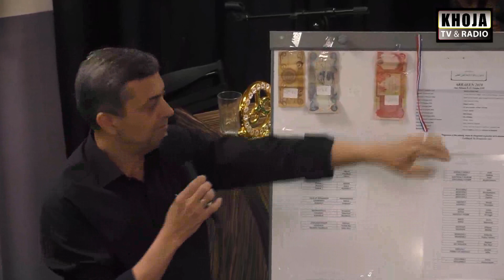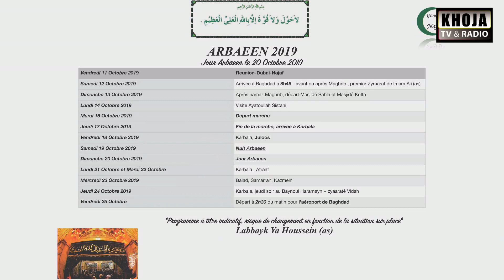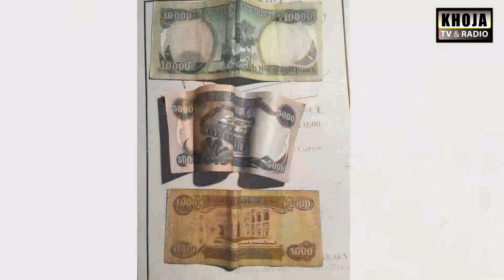NAJAFI 14 reunion information p3 Al Haj Goulam Issoufaly